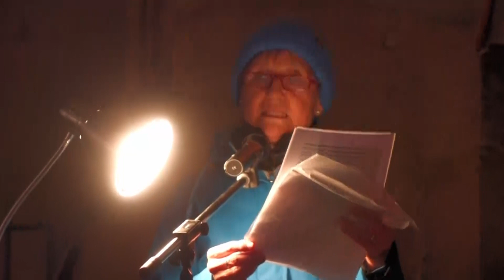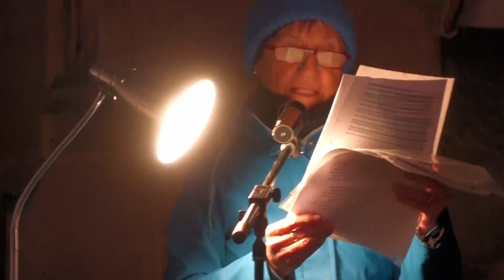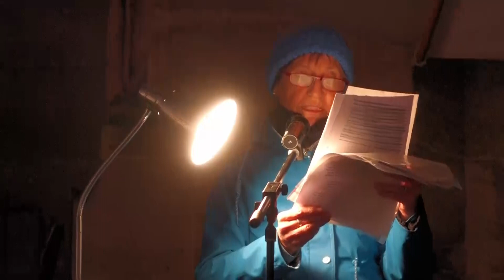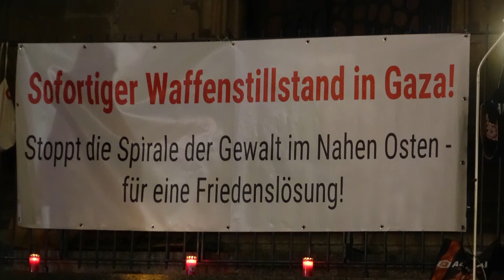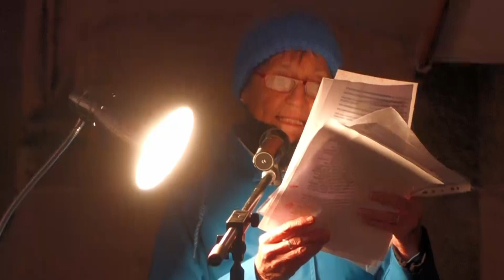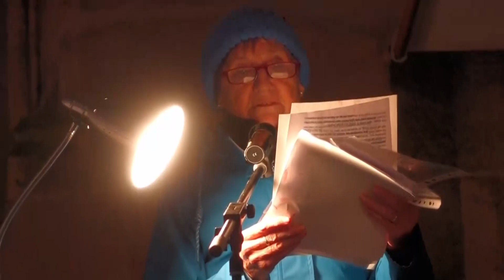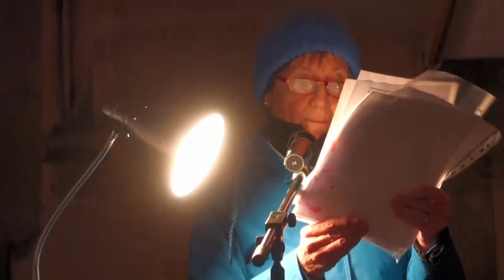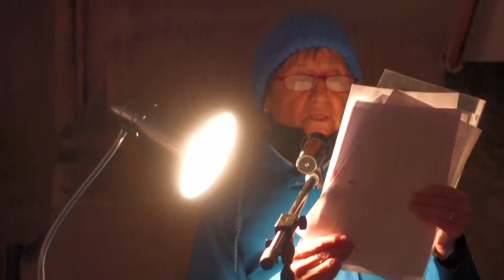Rede auf der Kundgebung zum Gaza Krieg am 24 11 23 in Tübingen Ingrid Rumpf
Redebeitrag der Vereinsvorsitzenden Ingrid Rumpf mit Schwerpunkt 75 Jahre Nakba. Die Rede endet mit der Geschichte eines 7-jährigen Mädchens aus Gaza und dessen unerfüllten Traum von einer wunderschönen Geburtstagsfeier.